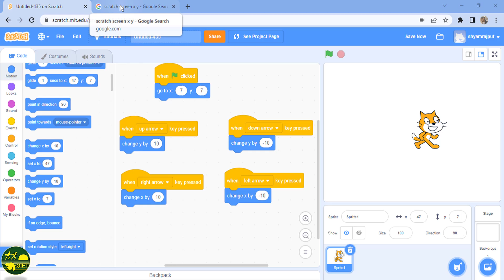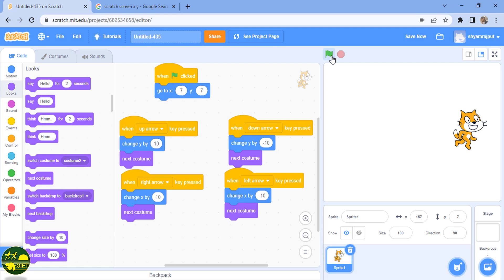ગ્રીષ્મોત્સવ 2022: Coding 8 GIET